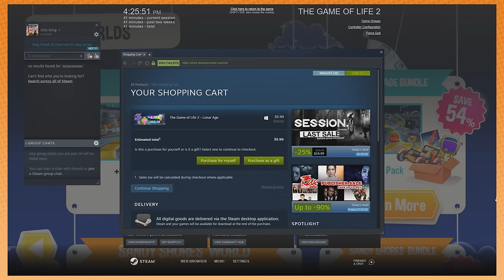There are many benefits to being a marine biologist | The Game of Life 2 [ROUND 2-2]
Arin goes into detail about what exactly his job is.